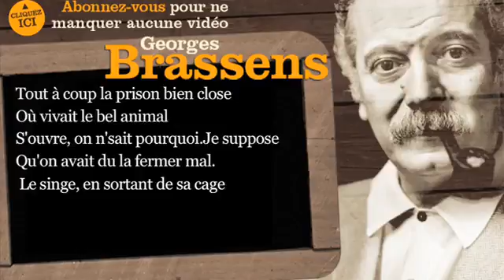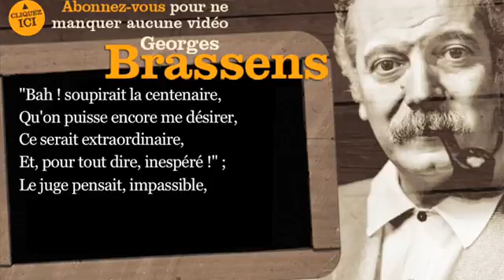Georges Brassens ( Le gorille Paroles karaoké )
C'est à travers de larges grilles,
Que les femelles du canton,
Contemplaient un puissant gorille,
Sans souci du qu'en-dira-t-on.
Avec impudeur, ces commères
Lorgnaient même un endroit précis
Que, rigoureusement ma mère
M'a défendu de nommer ici
Gare au gorille !
Voilà que la prison bien close
S'ouvre sur le bel animal
On n'sait pourquoi, je suppose
Qu'on avait du la fermer mal.
Le singe, en sortant de sa cage
Dit "C'est aujourd'hui que j'le perds !"
Il parlait de son pucelage,
Vous aviez deviné, j'espère !
Gare au gorille !
Tout le monde se précipite
Hors d'atteinte du singe en rut,
Sauf une vielle décrépite
Et un jeune juge en bois brut;
Voyant que chacun se dérobent,
Le quadrumane accéléra
Son dandinement vers les robes
De la vieille et du magistrat !